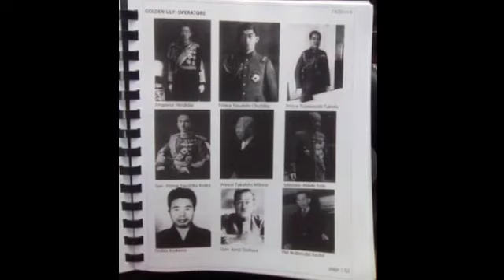Dapat ba Itapon Ang mga bato sa treasure site At gaano kahalaga Ito?yamashita treasure...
Tandaan ang mga bato ay kabilang sa treasure map guide at dapat pahalagahan dahil Ito Ang susi paano kunin ang treasure.